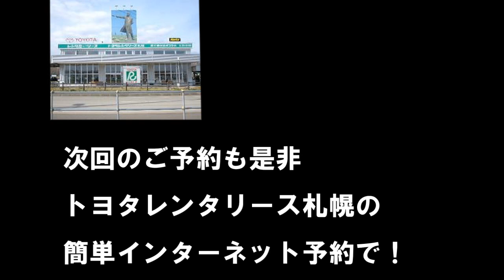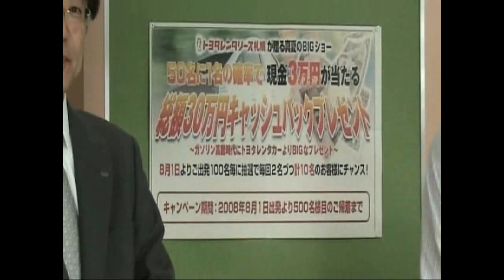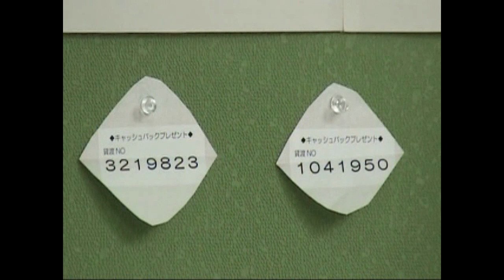第二回キャッシュバック抽選会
トヨタレンタリース札幌のインターネット予約で総額２万円以上ご利用の方を対象としたキャッシュバックプレゼントの抽選会の模様を動画にて配信中